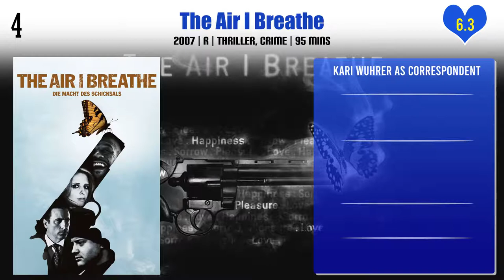Kari Wuhrer Top 10 Movies | Best 10 Movie of Kari Wuhrer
Top 10 Movies of Kari Wuhrer

Find the list of movies by Kari Wuhrer you can find more information, movie trailers, posters, reviews, youtube links in below link.

Pl. Comment down your favorite movie of Kari Wuhrer